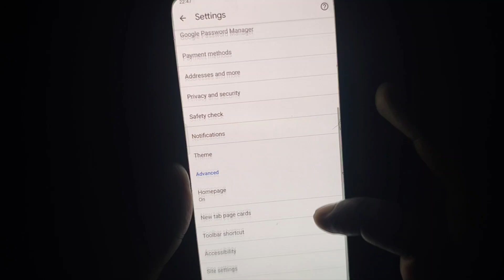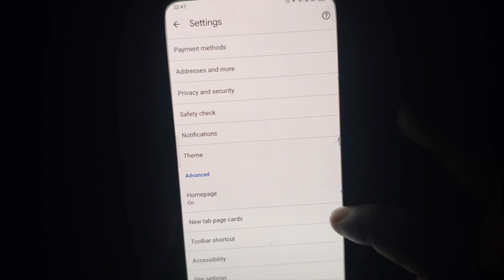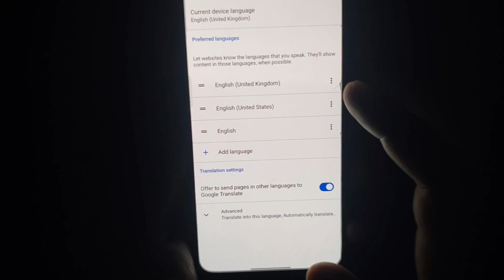Google Language Change Settings | Google Ki Language Kaise Change Kare | Google Bhasa Settings